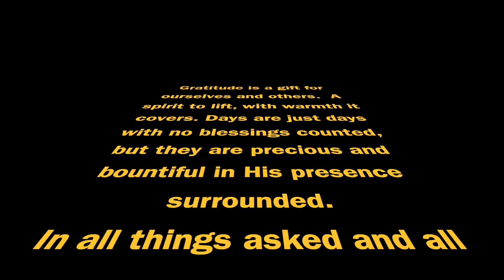Catch Me On The TODAY Show + Thank You For 1 Million Subscribers! | Dominique Sachse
I'm headed to New York City for a guest appearance on the TODAY Show next Monday. You can watch me talk about beauty as I give an audience member a makeover on air at 10 a.m. EST, Oct. 7. Don't miss it!